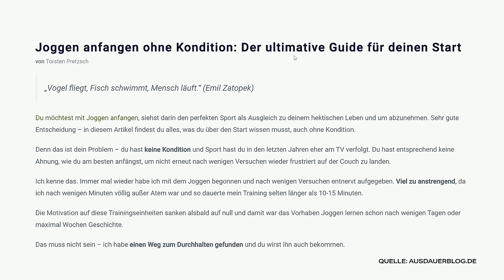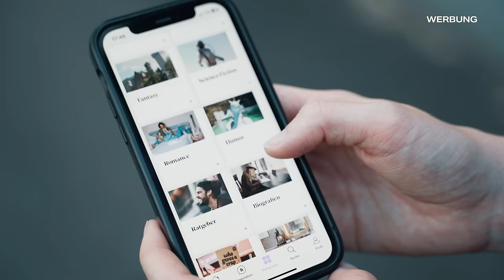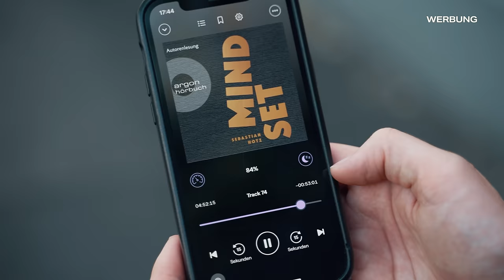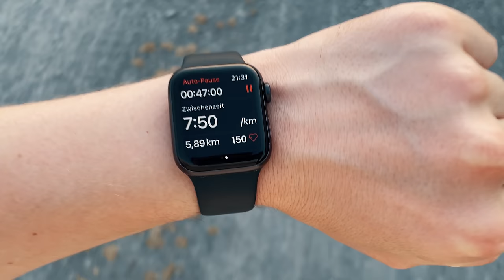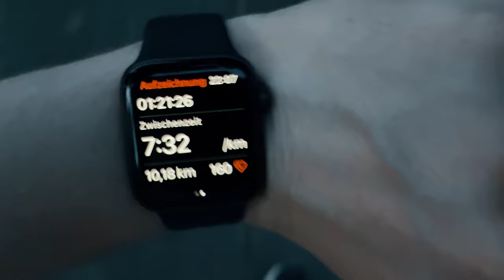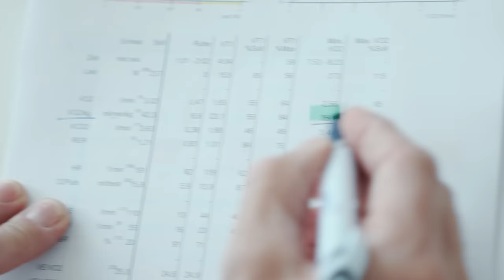Das passiert, wenn du jeden Tag joggen gehst!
Bookbeat zwei Monate kostenlos testen (Werbung)

Joggen soll viele Vorteile haben. Aber was passiert wirklich, wenn ich 30 Tage lang jeden Tag laufen gehe? Das habe ich in diesem Selbstexperiment ausprobiert!

Bunert Köln

Mein Equipment:
Kameras:

Ton:
Mikrofon an der Vlogkamera: *